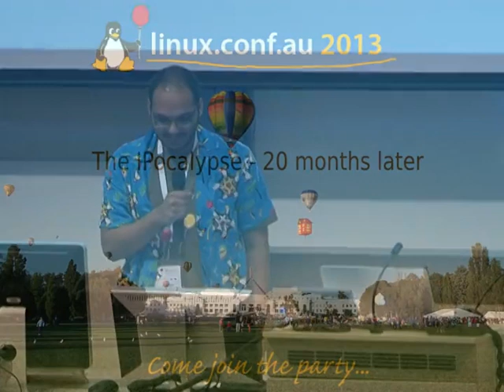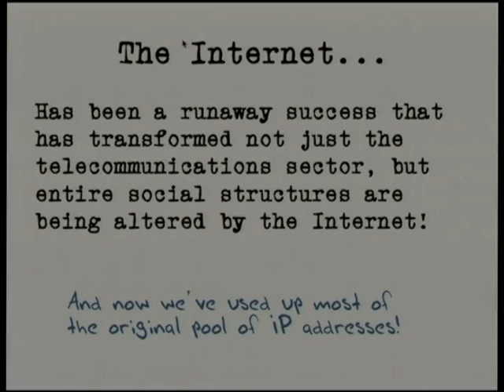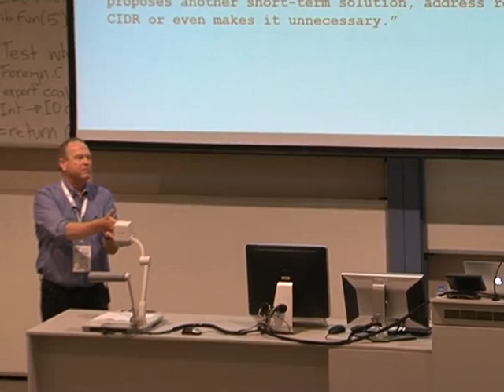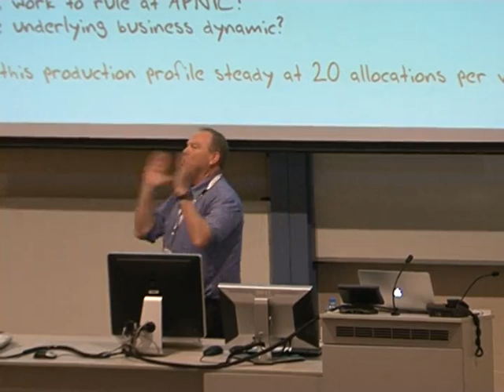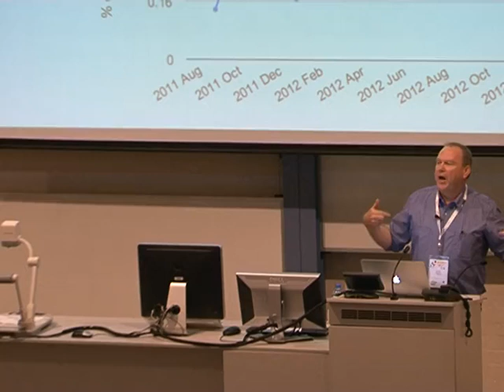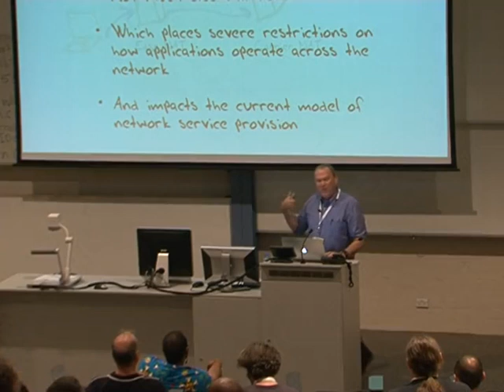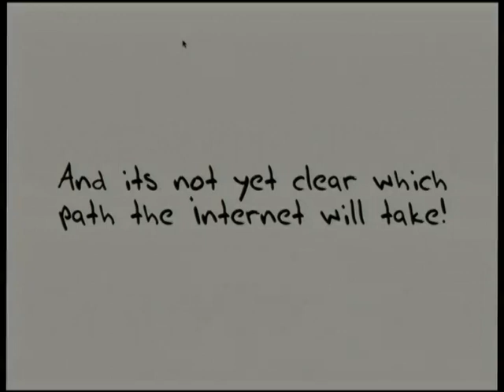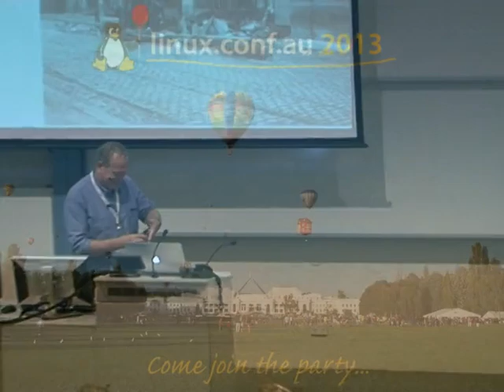The IPocalypse - 20 months later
Presenter(s): Geoff Huston

In the Asia Pacific Region the Regional Registry, APNIC, ran out of IPv4 addresses in April 2011. This presentation will examine the address allocation records leading up to the exhaustion, and the profile of IP address consumption in the 6 months prior to exhaustion, and compare this to the 12 months following exhaustion. The questions examined in this presentation relate to the extent to which the formation of a post exhaustion secondary re-distribution market has occurred, and an examination of the routing tables to see if there is any evidence of other forms of address redistribution in the Asia Pacific region. The effect of this exhaustion in other regions in the world will also be examined. The data being analysed for this presentation is the address registration records maintained by the Regional Routing Registries, and the inter-domain routing table (BGP) snapshots, and the key indicators I will be looking out are the allocation rate, the size distribution of allocations, the time period between allocation and advertisement, and the address transfer logs.

The second part of this presentation will look at IPv6 deployment metrics to examine the extent to which IPv4 exhaustion has had an impact on the momentum for the adoption of IPv6 in the ASia Pacific region.The presentation will compare IPv6 uptake rates pre and post exhaustion in the ASia Pacific region, and compare them with those of other regions.